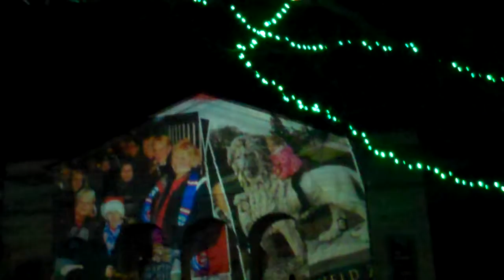Brookfield Zoo Christmas 12-28-14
Brookfield Zoo
8400 West 31st Street, Brookfield, IL 60513